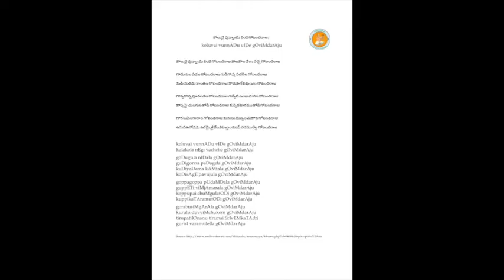Annamayya Padayagnam- Koluvai Unnadu by Smt. Lakshmi Brahmandam Garu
Ragam: Kalyani
Talam: Adi
Tunesmith : Sri G. Balakrishna Prasad